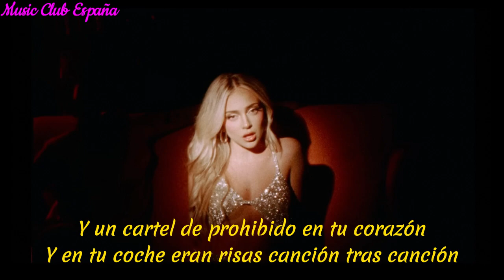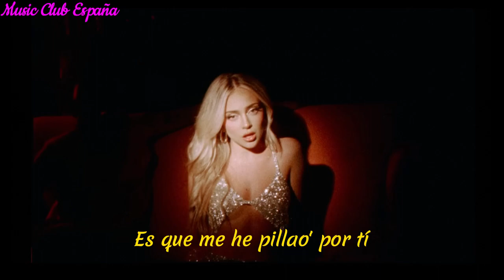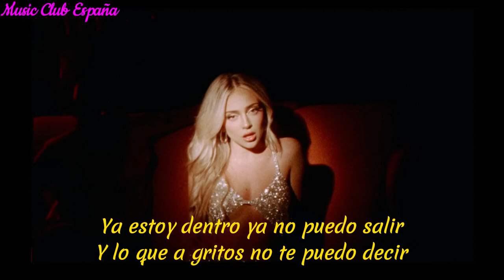Me he pillado x ti - Ana mena & Natalia Lacunza